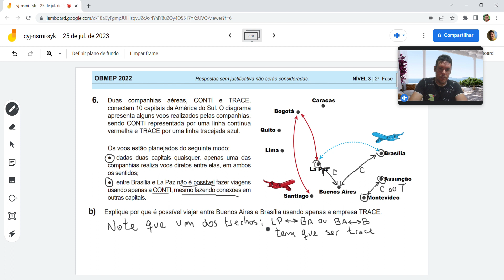Duas companhias aéreas, CONTI e TRACE, conectam 10 capitais da América... OBMEP 2022 - 2a fase Q6 B